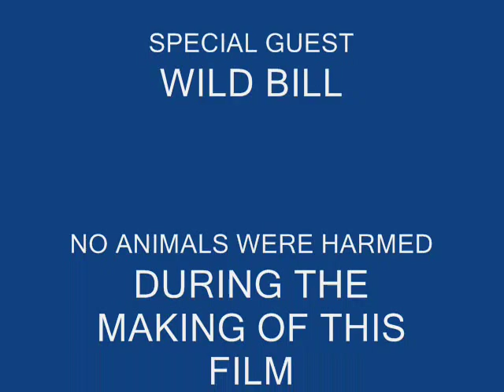TYRANNOSAURUS LOST TAPE 18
SPECIAL GUEST WILD BILL STOPS BUY TO TRY & BUY THE TYRANNOSAURUS IVORY & DISCUS BIGFOOT ATTACKS.